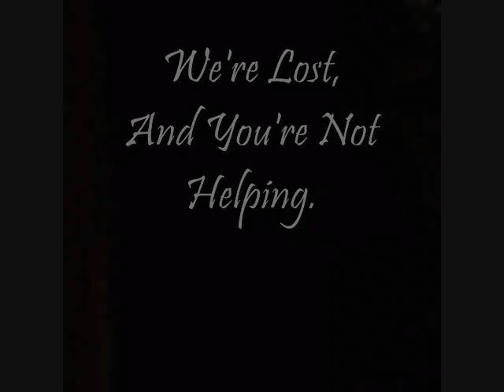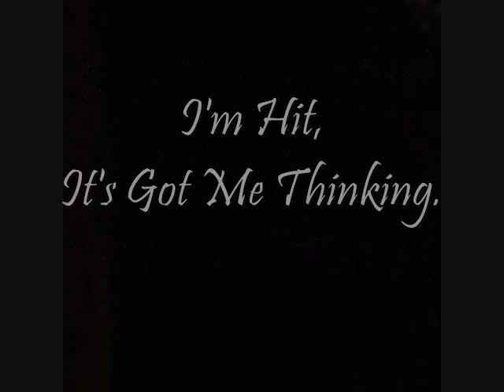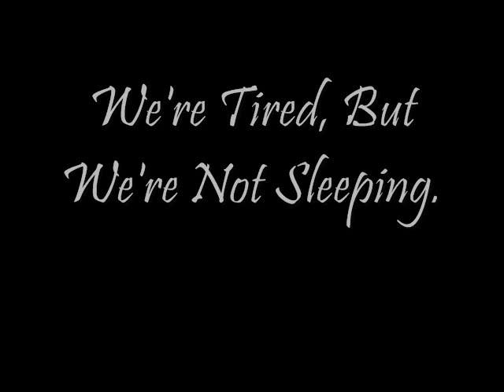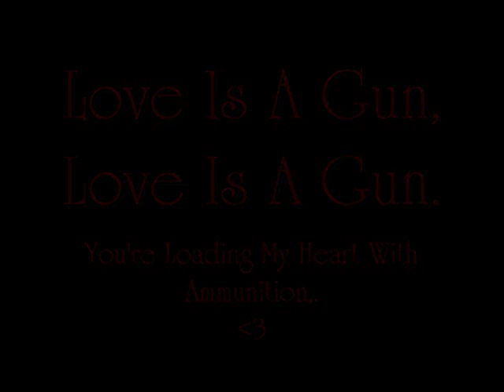Disco Curtis- Ammunition~Lyrics On Screen